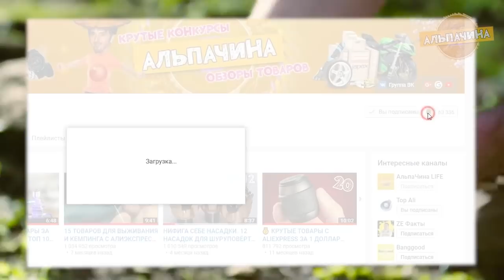ТОП Для Кемпинга и Отдыха на Природе. Товары С ALIEXPRESS из Китая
Подготовил я сегодня ТОП Для Кемпинга и Отдыха на Природе. Думаю, стоит знать про эти устройства, они точно вам понравятся.

5. Браслет Трансформер из Паракорда

7. Краска для цветного огня

8. Маскировочным камуфляжный костюм - куртка+кепка+перчатки+шарф

10. Печка с тепловым генератором

11. Охотничья рогатка с дробью, стрелами и лазерным прицелом

13. Складной надувной светильник для кемпинга

14. Туристический гамак с защитой от насекомых

15. Надувной лежак для отдыха на природе